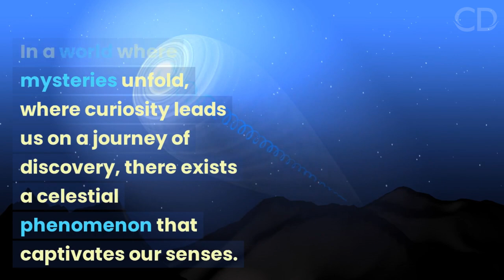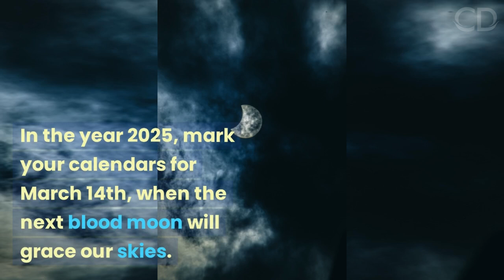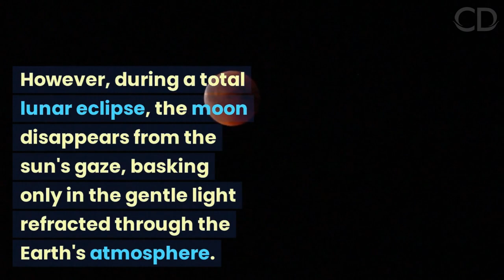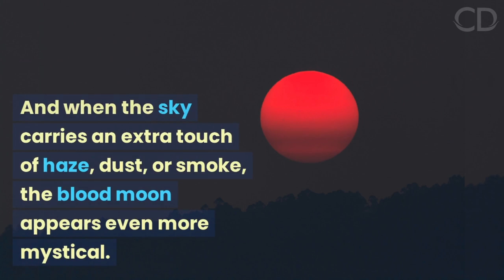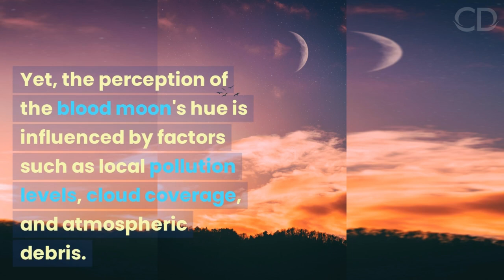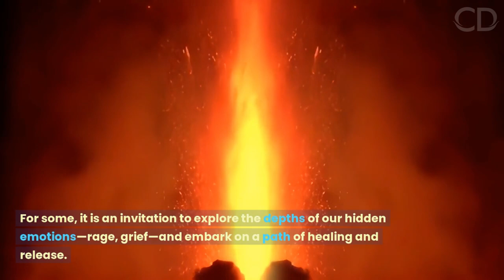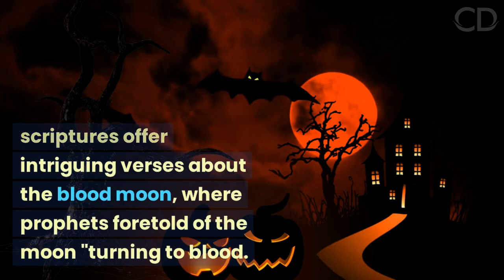🙏😭 Curiosity & Discovery Blood Moons Documentary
Welcome, all - Curiosity & Discovery Blood Moons

3rd Party Ads by Creator